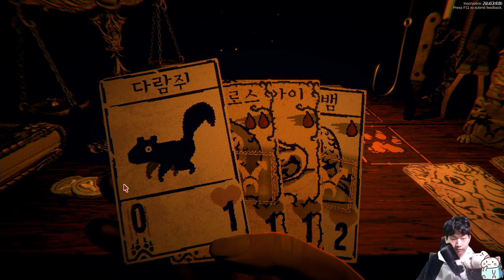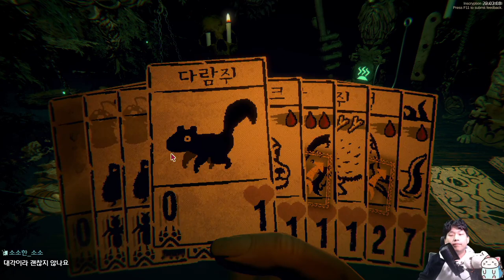질풍 흉합체 {인스크립션 케이시 모드}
쌍두파충류